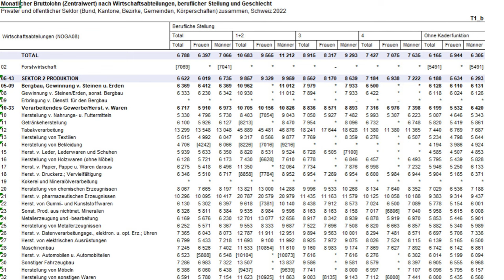Average Salary in Switzerland per Month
The Statistical Office in Switzerland published new numbers about the average salary in Switzerland per month. The average salary in Switzerland per month increased from 6,788 Swiss Francs to 7,600 Swiss Francs. Expatriated managers, so-called Expats, make more money than Swiss managers. Expats make 14,350 US Dollars per month, while Swiss managers make 12,500 US Dollars only. Here is the thing. Expats can make the double by choosing the right industry and the right place of residence. Expats working in the tobacco industry can make 25,000 US Dollars if they work in the highest-paying region of Zurich.

Time Stamps
00:00 Intro
01:40 What are the highest-paying industries?
03:08 Where are the highest-paying industries located?
03:50 How big is the Gender Wage Cap?

Discover how to better protect your assets with the safest Swiss banks.

📌 Wealth Management Switzerland (115 Portfolios On The Test Bench)